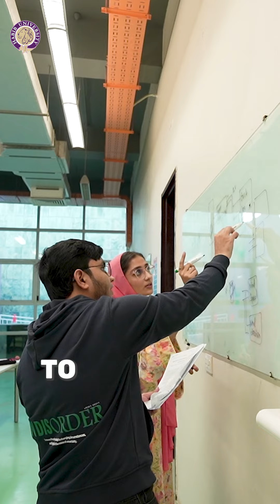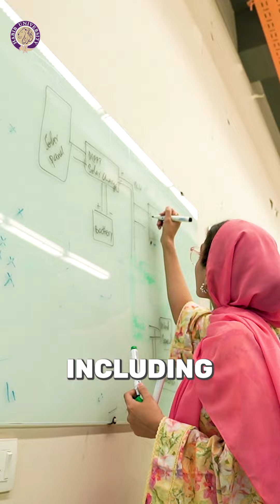Development of an IoT Sensor Node for Agriculture Fields | STRP 2024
In this Summer Tehqiq Research Program project led by Dr. Tariq Kamal (Assistant Professor, Electric and Computer Engineering), students of Habib University aimed to design an IOT sensor node for agriculture fields in Pakistan. Under his guidance, Nimra Sohail and Areeb Adnan Khan from Computer Engineering conducted in-depth research. This STRP project laid the perfect foundation for students of Habib University to interact with people outside academic spaces and immerse themselves in real-life situations.

Co-run by the Graduate School Curation Program (GSCP), the Summer Tehqiq Research Program (STRP) promotes undergraduate research culture at Habib University. It provides faculty members with a modest research fund where students can conduct research under their guidance, or even pursue their independent research.